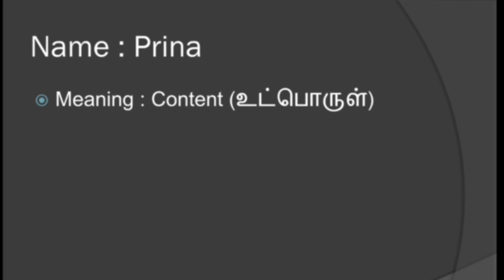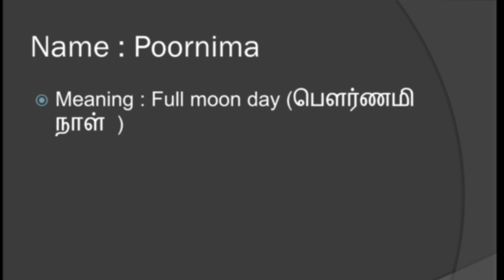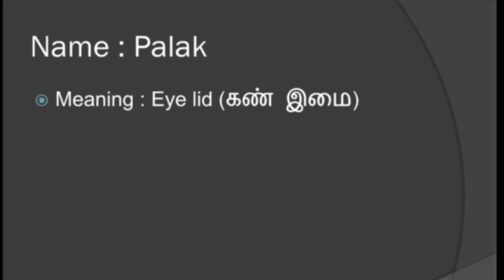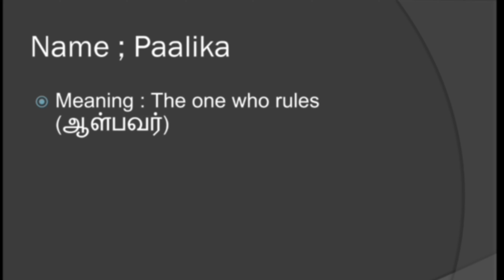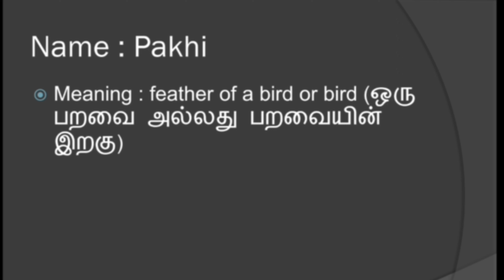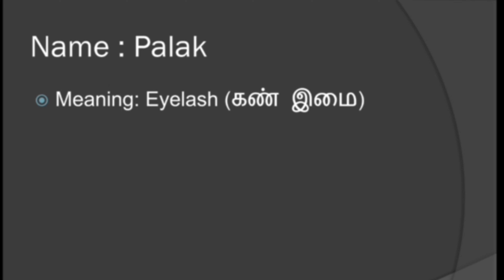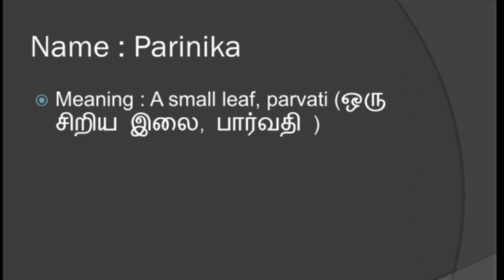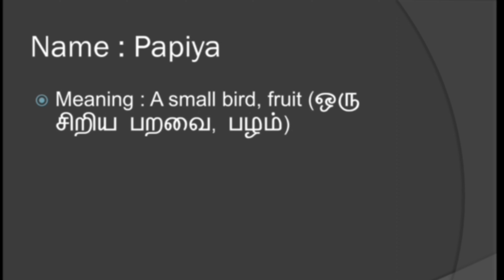P Letter Name | தமிழ் பெண் பெயர் | Short & Latest Tamil Girl Name 2023 | @Babies Name ​